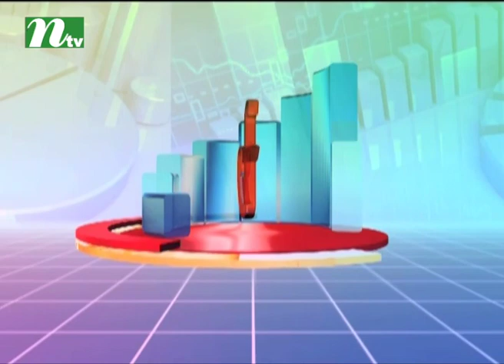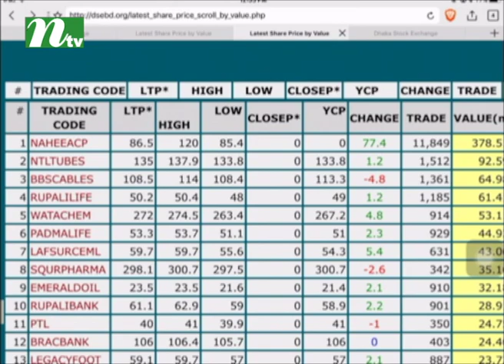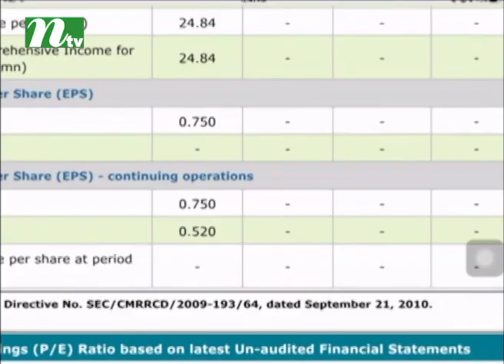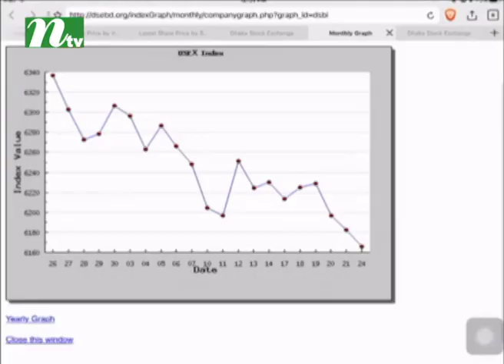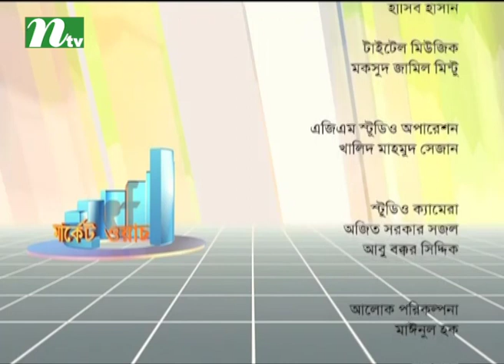Market Watch | Episode 554 | Stock Market and Economy Update | Talk Show